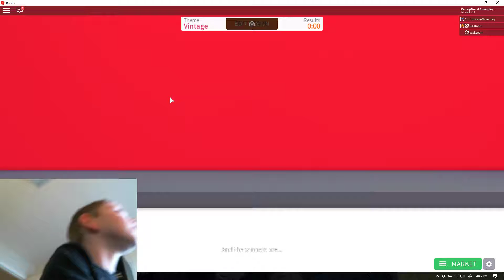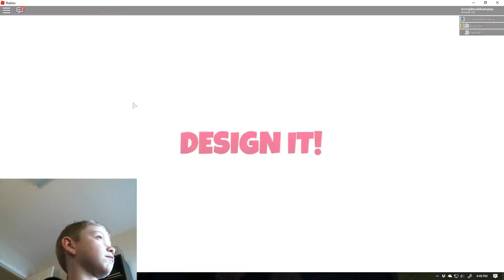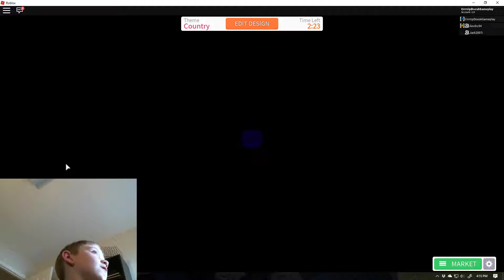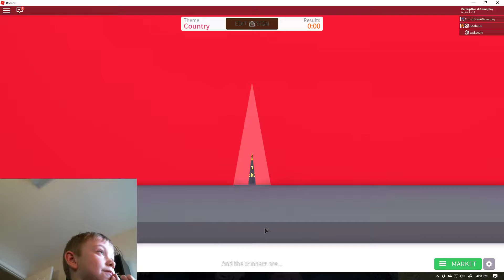Design it|EPIC STRANGER THINGS THING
lol i didnt know this was gonna happen